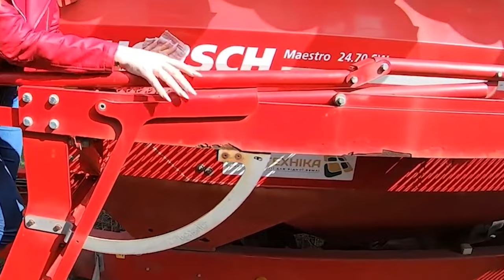Farm Madness Farmer Girls on Tractor Pretty Girl on the Farm Farming Beauty ▶ 7 EC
Get ready for some farm fun with Farmer Girls on Tractor! Join us as we take you on a tour of our beautiful farm and show you the ins and outs of daily farm life. From feeding animals to driving tractors, you won't want to miss a minute of the action. Watch now to see why farm life is the best life! 🚜👩‍🌾🐄

cmycuj6mnou